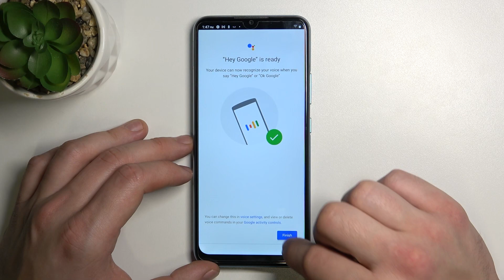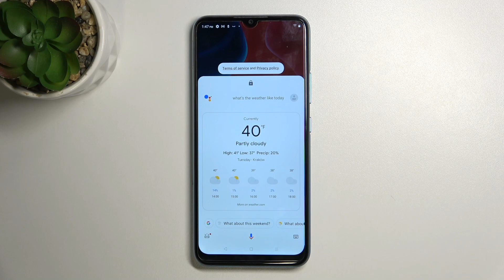How to Use Google Assistant in Lock Screen in Realme C25Y?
If you want to use Google Assistant on Lock Screen in Realme C25Y, you have to go to the settings and enable this lock screen feature. We will show you how to make in this step by step video.

How to Set Up Google Assistant in Lock Screen in Realme C25Y? How to Enable Google Assistant in Lock Screen in Realme C25Y?